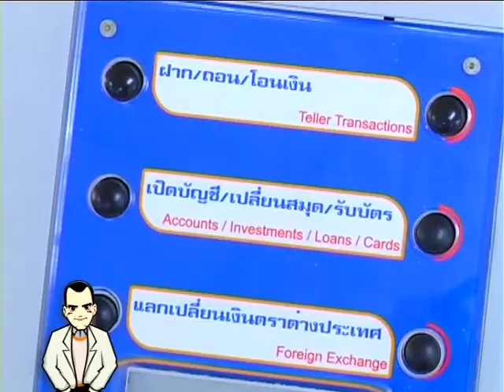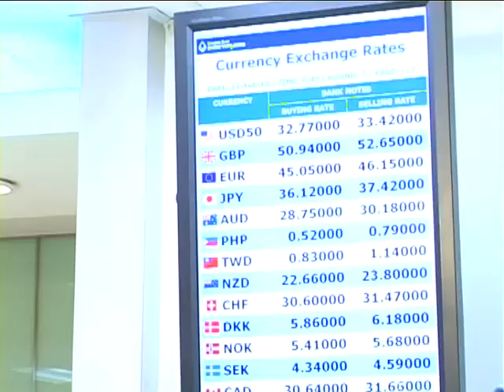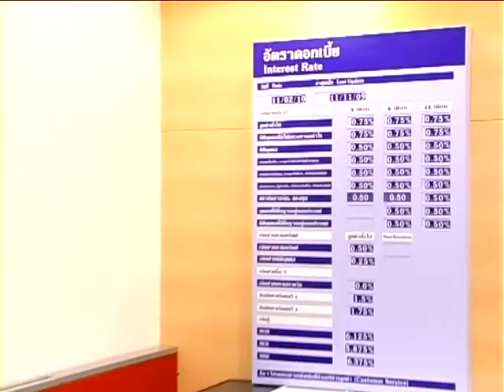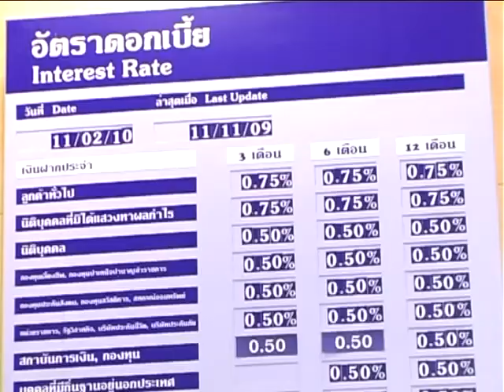Chris Delivery - The Bank